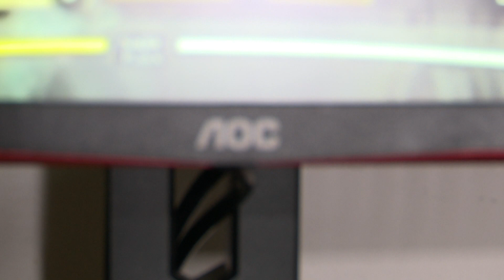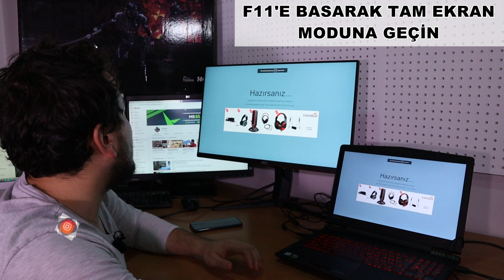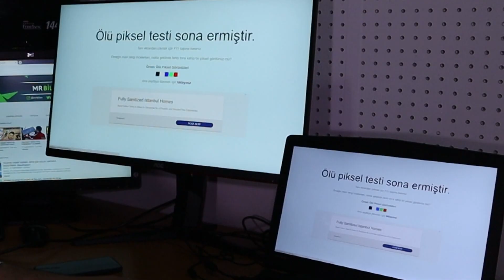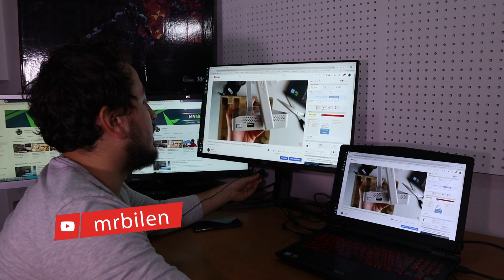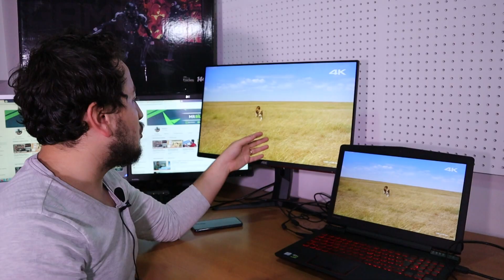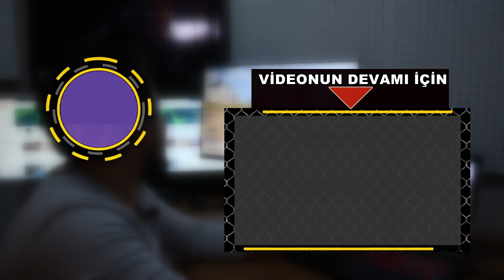FPS OYUNCU MONİTÖRÜ AOC 27" 27g2 KURULUM VE İNCELEME 144 Hz 1ms FreeSync Full HD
Merhabalar,
AOC 27" OYUNCU MONİTÖRÜ KURULUM VE PİXEL TESTİ İNCELEMESİ -
Bugun geçtiğimiz günlerde kutu açılışını gerçekleştirdiğimiz bir fiyat performans ürünü olan AOC 22 inc oyuncu monitörü ile karşınızdayım doların arttığı bu günlerde  ucuz monitör önemli ,AOC 27"  27g2144 Hz 1ms HDMI DP Port FreeSync Full HD Curved Gaming Monitörün geçtiğmiz dönemlerde izlemediysebiz kutu açılışını da izleyin lütfen çok yakın zamanda video devami da gelecek haberiniz olması için abone olup bildirimleri açmayı unutmayın.

aoc 27g2u
aoc c27g1
aoc 27 inch monitor
27g2u
aoc 27g2u/bk
27 inç monitör
c27g1
aoc 27
aoc 27g2
aoc 27" c27g1
aoc q27g2u
aoc c27g1 27

Merhaba,
Burada olduğuna, bu kanalda ne var dediğine ve burayı okuduğuna göre çok büyük bir ortak ilgi alanımız var demektir. 😊
Mesleki olarak yıllardır teknolojik ürünler ile haşır neşir olduğumdan ve teknolojinin nimetlerinden faydalanmadan yaşayamadığımdan, neden Youtube alemine ben de bir katkı sağlamayayım dedim ve buraya düştüm. 😊
Senin için de teknoloji bir çılgınlıksa, ondan asla geri kalmam, kalamam diyorsan, ‘aa bu ürün nasılmış ki’ diye merak ediyorsan, üstüne üstlük hemen abone de olduysan hadi beraber inceleyelim, beraber öğrenelim. 😊
Şimdiden hoş geldin. 😊

MrBilen